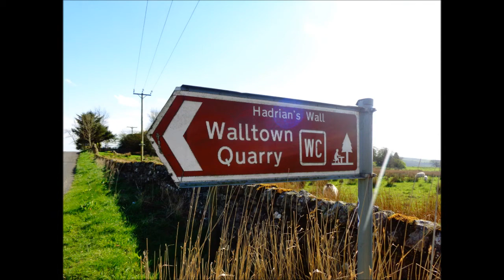Hadrian's Wall Visit by Sheila, Part IX, 'On the Wall above Newtown Quarry', May 2014